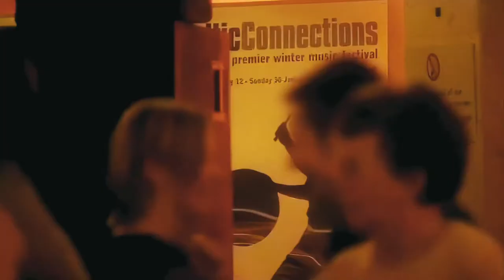Justin Currie with Strings Attached – This Side of the Morning – Celtic Connection 2005 – HD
Saw this on another channel and, as a huge Del Amitri fan, thought it need the HD remastering treatment. Also fixed the aspect ratio. The software I use can only do so much with low-resolution source files, but this came out pretty well except for a couple or three shots. Hope you enjoy.